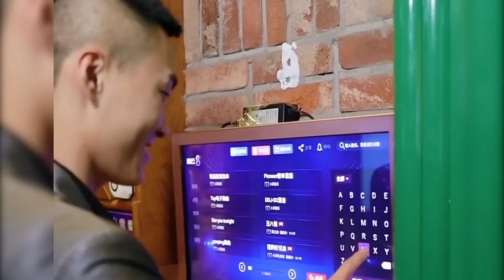男子在酒店遭同学嘲笑，没喝过高档酒，谁知服务员竟喊他董事长！